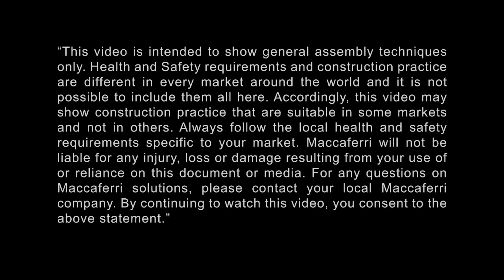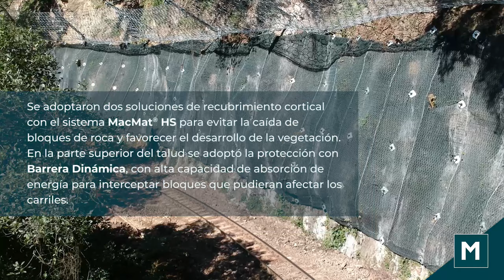Control de caída de rocas con Barrera Dinámica y MacMat® HS | Ferro Rumo km 62 | Brasil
El ferrocarril Curitiba - Paranaguá tiene una longitud de 110 km, la mayor parte pasa por la Serra do Mar, que naturalmente presenta una geología muy accidentada. Recientemente, se detectaron varios puntos vulnerables a desprendimento y caídas de bloques.